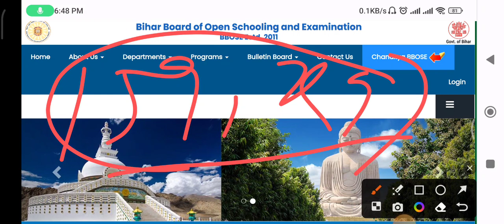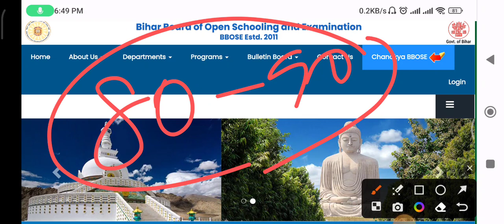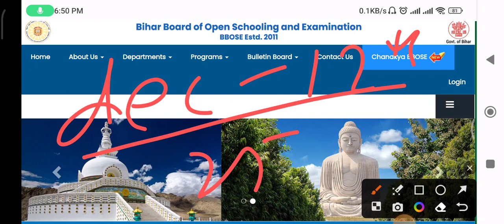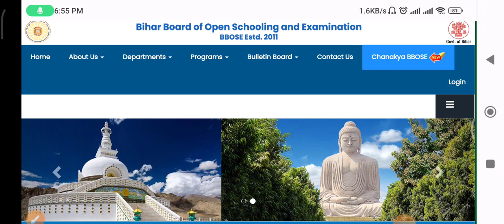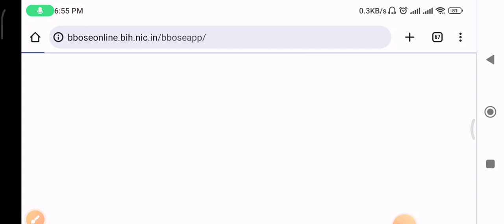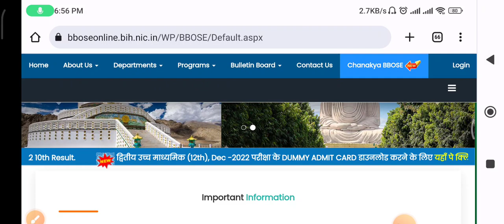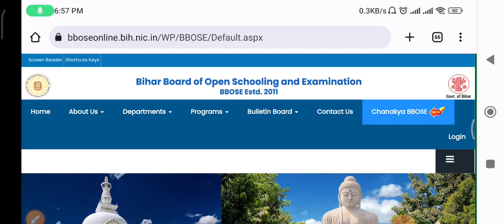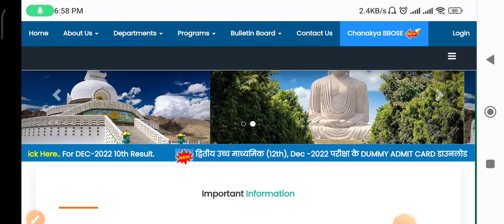BBOSE LATEST NEWS TODAY -BIG BREAKING NEWS TODAY|| BBOSE DECEMBER/JUNE EXAM 2023